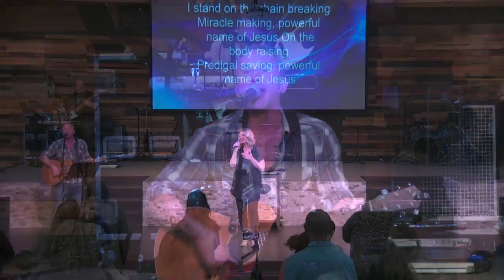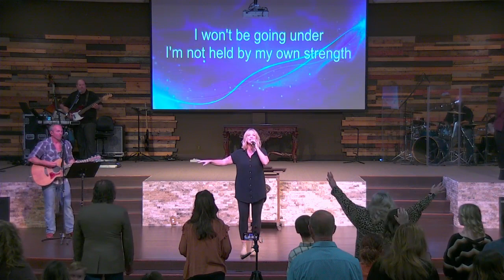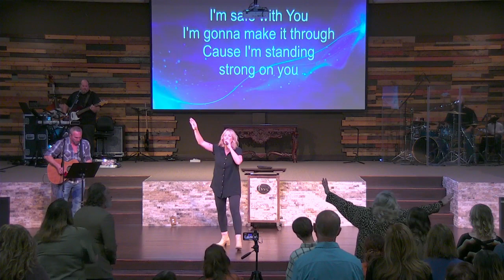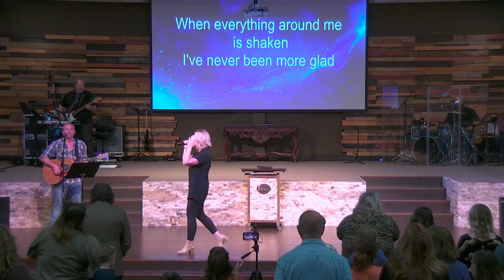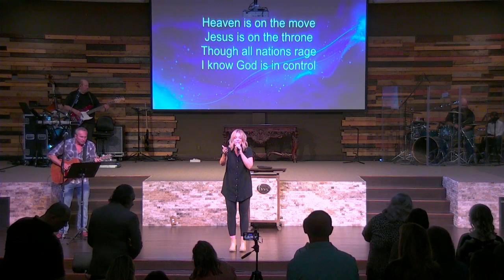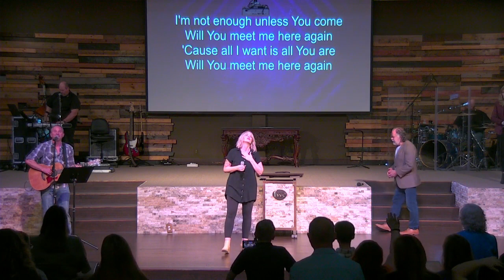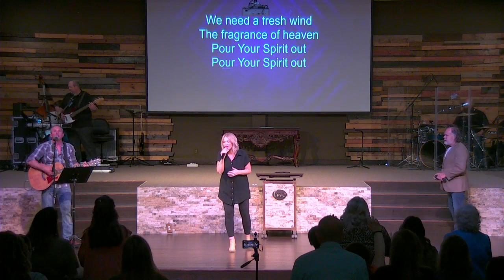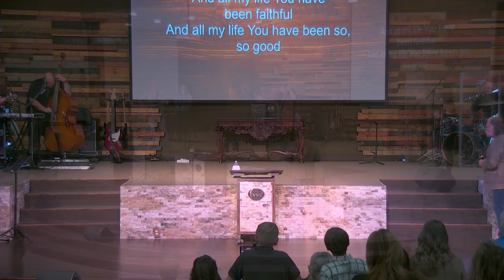FWC Sunday Service 11-19-23